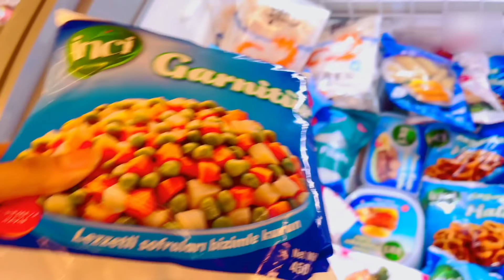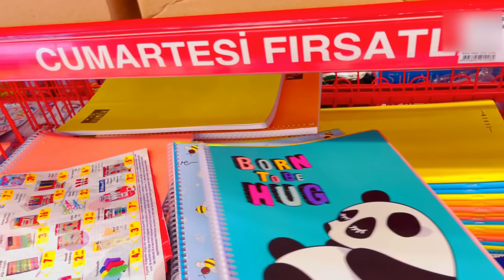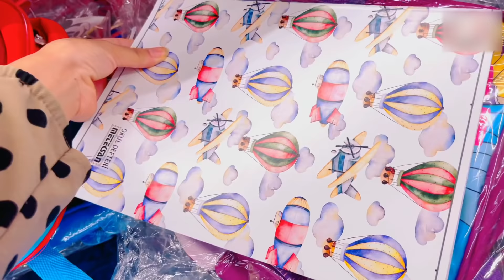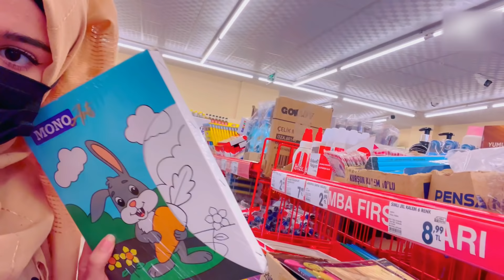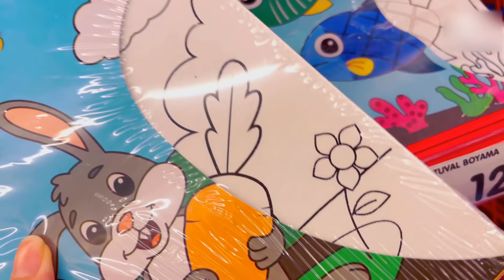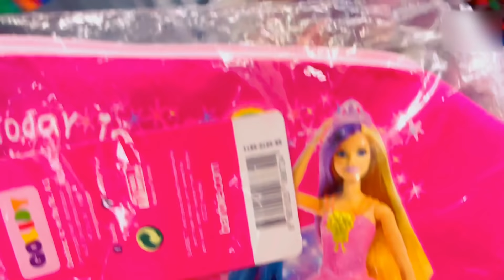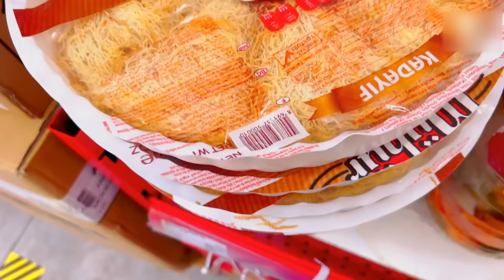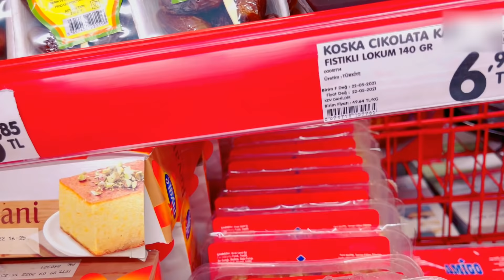اشترو معي اغرض للحفلة🎉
الفيديو بكرى رح ينزل تحمسو 🎉😘